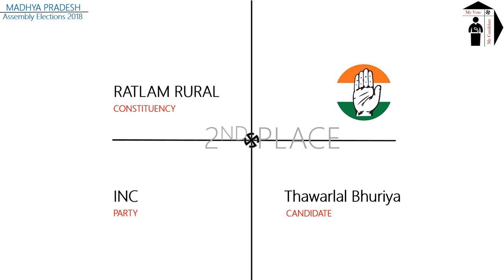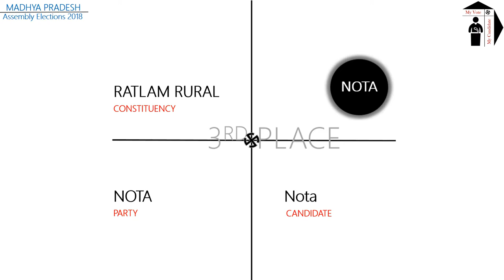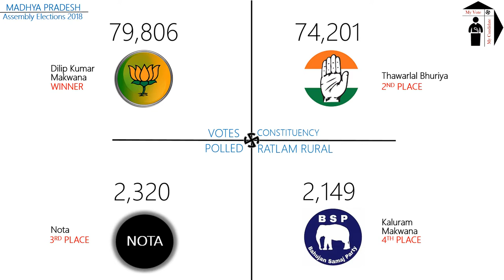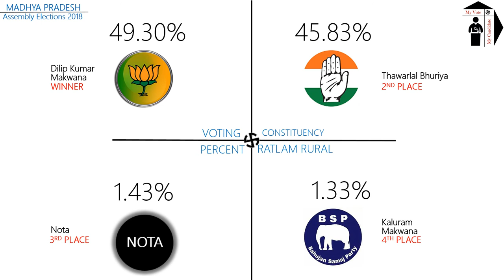RATLAM RURAL Assembly Constituency